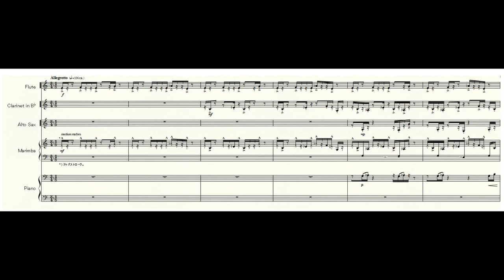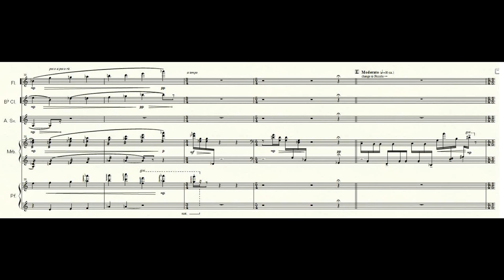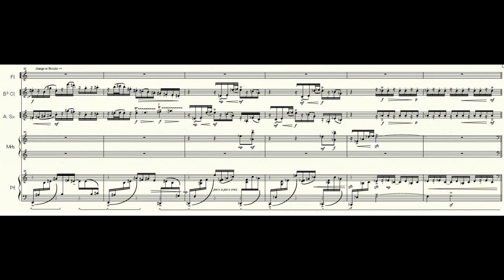《Pointillism》 for five players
Piccolo&Flute/Clarinet/Alto Saxophone/Marimba/Piano

Teruaki Koizumi (2015)